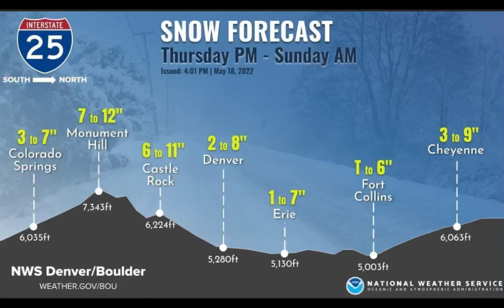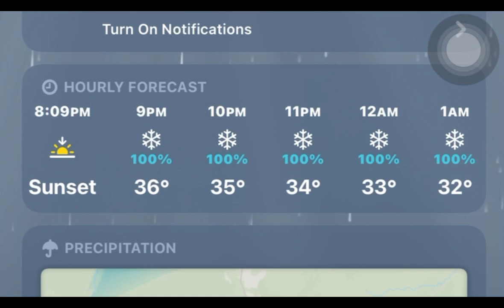SNOWING IN COLORADO MID. OF MAY 2022